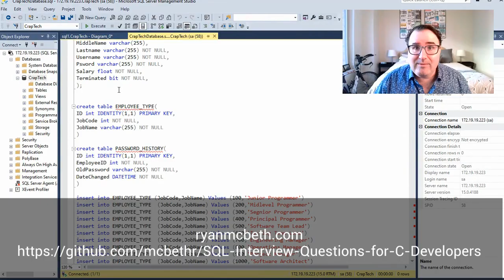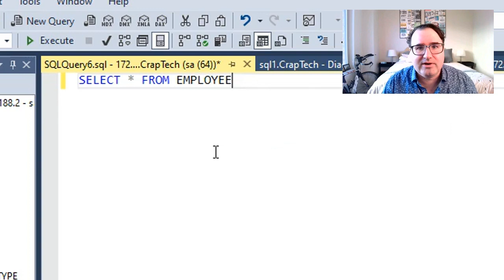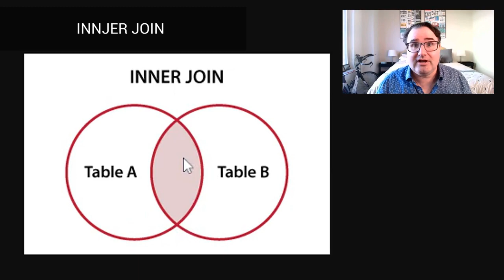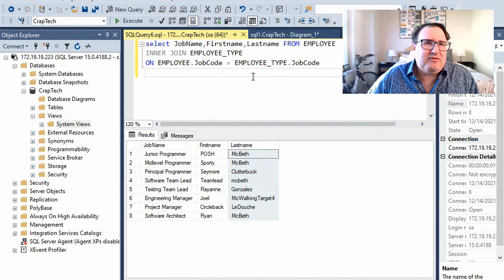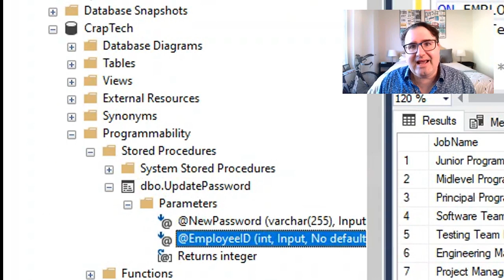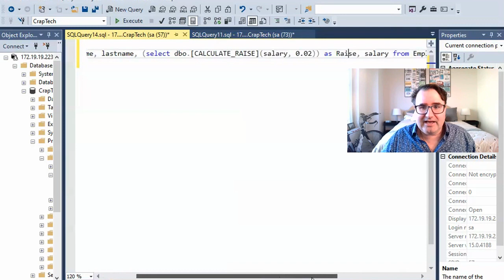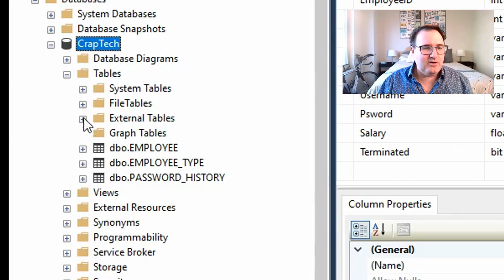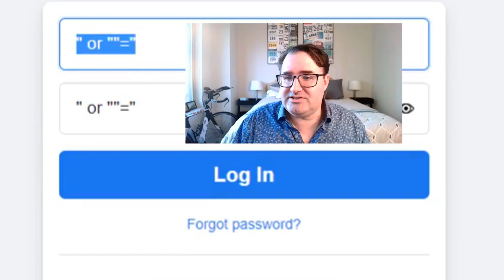SQL Interview Questions for C# Developers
If you know C# and Entity Framework, you should also know how to perform basic SQL queries.

Odds are if you are applying for a full stack developer job, 10% to 20% of your interview questions will be about SQL.

Here is what you should know:

A database schema is a visual representation of data in a database.

Normalizing data is the process of organizing data and establishing relationships.

TABLEs are the basic building blocks of of a database and are where all of your data is stored.

A SELECT statement reads data from a TABLE.

The WHERE clause helps refine the data.

The difference between LIKE and EQUALS (=) is that LIKE can use wildcards.

The JOIN command can join two tables on a pivot value.  There are many different kinds of JOINs but the most common is the INNER JOIN.

A good way of remembering the syntax for an inner join is the mnemonic

SPECIAL FORCES
IN JAWBREAKER
OAKLYS

Which relates to:
SELECT * FROM Table_A
INNER JOIN Table_B
ON Table_A.ID = Table_B.ID

These JOINs can be fed into VIEWs, which is a great way of allowing people to view records while restricting certain columns.

STORED PROCEDURES are a way of storing scripts that will be run frequently.  Stored procedures are extremely fast but care should be taken to prevent business logic from seeping into the procedure.

SCALAR FUNCTIONS are essentially stored procedures that always return a value but they cannot perform environmental changes like STORED PROCEDURES can.

TRIGGERS are stored procedures that sit on a TABLE and are executed when an action is performed on a TABLE.

An INDEX comes in CLUSTERED and NON-CLUSTERED flavors.  A database can only have one clustered index, which is usually the primary key of a database.  A NON-CLUSTERED index creates a separate index on the column of a table.  You can have multiple NON-CLUSTERED indexes.  Both speed up table access when searching and sorting.

SQL PROFILER can be used to peek into the database and see what is running in real time.

Finally, a SQL injection attack is when an entity attempts the bypass database security by placing commands inside of form fields.  This can be overcome by using good validation, parameterized queries, and stored procedures.